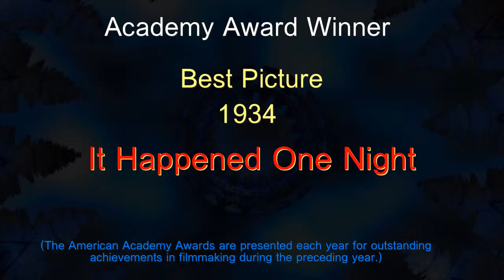1934 Best Picture Academy Award - Facts in Five Number 1849